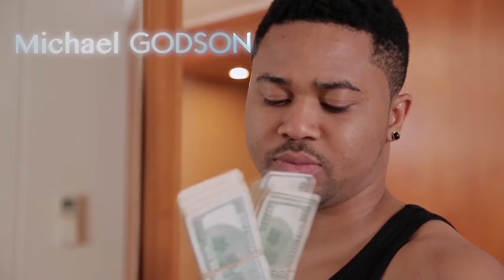FOR THE WRONG REASONS #1 Trailer(2016) Nigeria - Liz Benson, Wale Ojo, Adunni Ade, IK Ogbonna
DIAMOND GROOVE PICTURES in collaboration with Filmone Distribution brings to you its much anticipated film titled: For The Wrong Reasons . Watch the trailer and visit Filmone website for more details

In Cinemas March 4th

Desperate decisions and drastic price to pay,Too many Wrong Choices which are made for the wrong reasons. Even with priceless sacrifices,can it make a wrong decision right ?

Starring:
Liz Benson, Wale Ojo, Adunni Ade, IK Ogbonna, Mike Godson, Bolanle Ninalowo, Mary Lazarus, Vimbai.